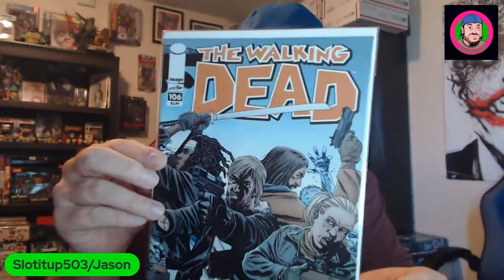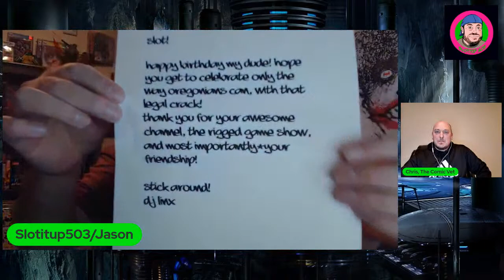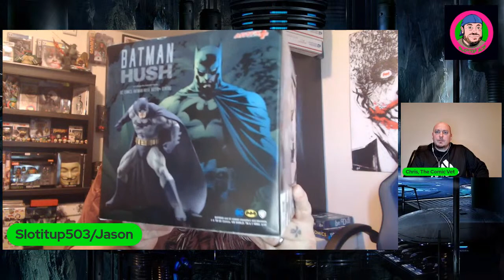Slot-Mas Day #2 and A Box from DJ LINX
Slot-Mas continues with day #2 My beautiful wife SuperJessi got me lots of gifts for my Birthday! She wanted to spread it out over 11 days till the actual day and call it .Yup you guessed it "The 11 Days of Slot-Mas. Not only will I be opening gifts from her but boxes I have purchases and other goodies I get in the mail as well!

My eBay Store

If you would like to send me something to unbox on my channel you can send it to